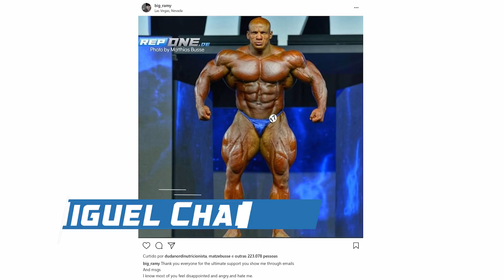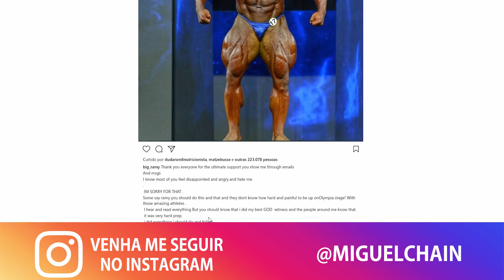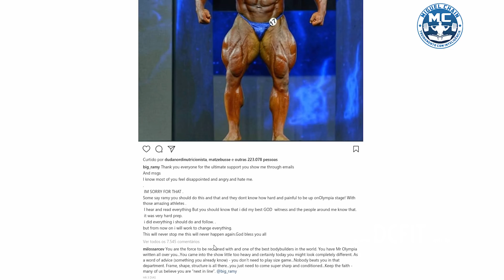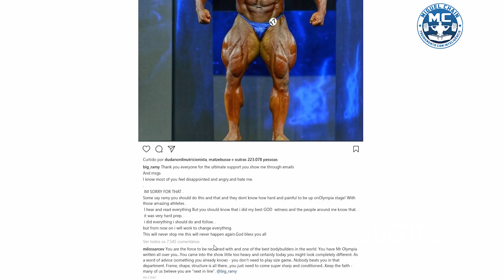Big Ramy mostra que é um grande Ser Humano (Sem trocadilhos)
Big Ramy mostra que é uma grande atleta